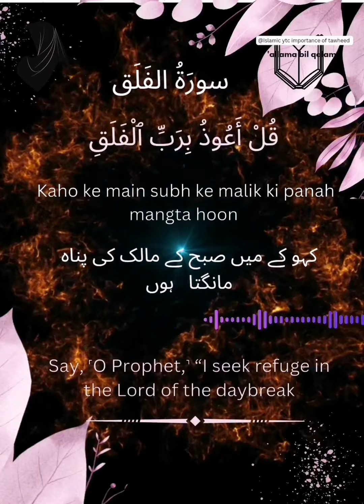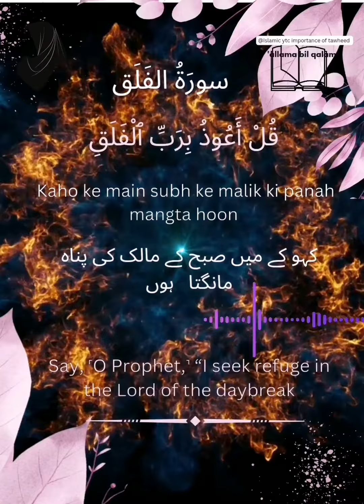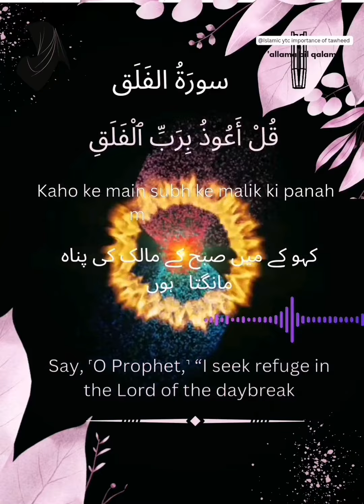Surah Falaq Memorization with urdu translation Daily One Ayat Quran